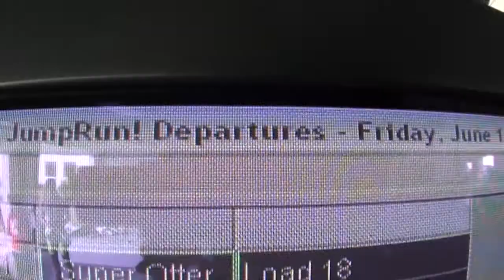Chicagoland Skydiving Center - Janelle Ludwig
Skydiving Video - Janelle Ludwig